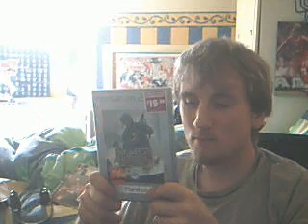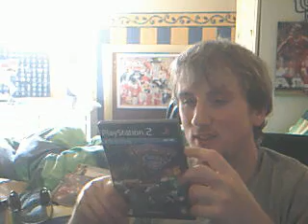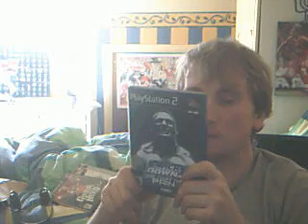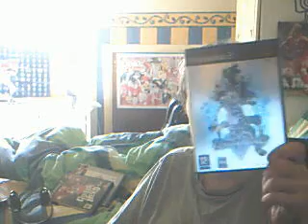Re: Bear Essentials #4 - Top 10 PS2 Games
My video response to PixelSandwich's video where I show you my top 10 games for a great system known as the PS2.